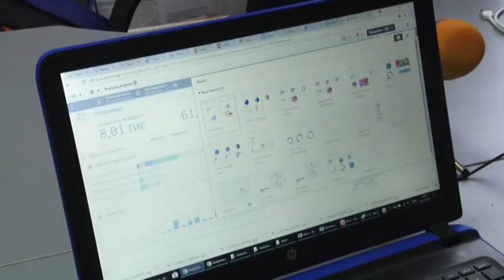Нова система харчування для малечі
Нова система харчування у дошкільних навчальних закладах Дніпра. Аби більш якісно годувати малечу у садках вводитимуть систему аутсорсингу. Таким чином, хочуть позбавитись старої бюрократичної схеми, коли дитсадки за умовами тендеру закуповували продукти в одного ж і того потужного постачальника. Нова система дозволить позбавитись від монополії однієї кампанії та залучати до конкурсу  більше учасників.